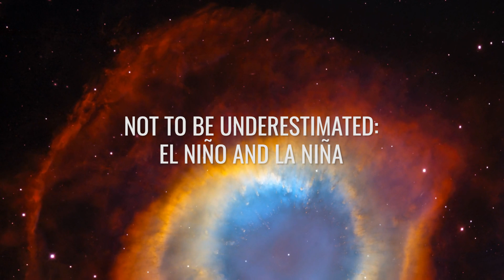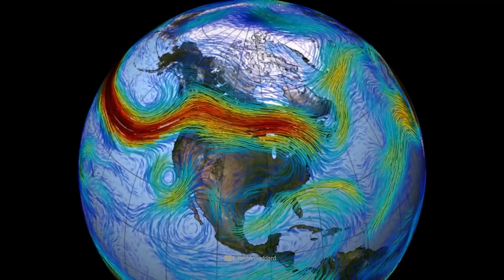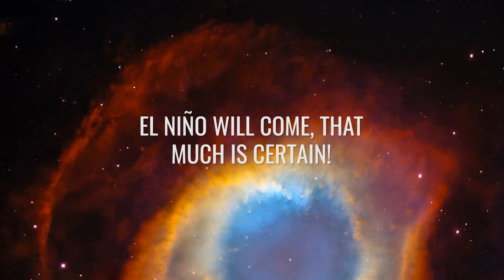What El Niño Will Do to the Earth in 2024!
With the dawn of 2024, we are facing one of the biggest climate events in world history. What El Niño will do to the Earth in 2024 has nothing to do with general global warming. This extreme weather phenomenon is part of the natural cycles of our planet and yet it can hit us hard. El Niño starts in the Pacific and influences all weather cycles from there - and therefore also our agriculture, our environment and the lives of billions of people. The dramatic events that are now approaching us are already casting their shadows, but what exactly should we expect? Will Europe also be affected?